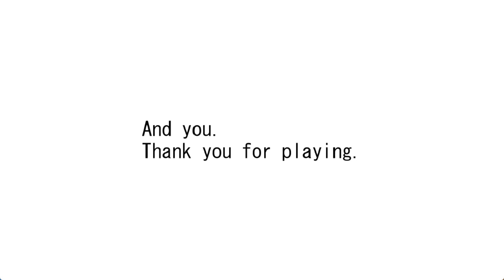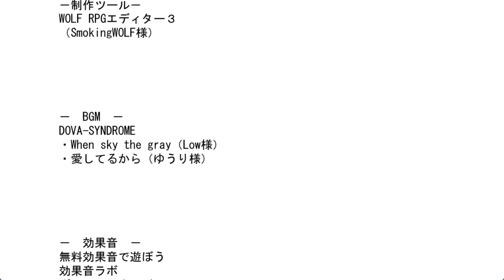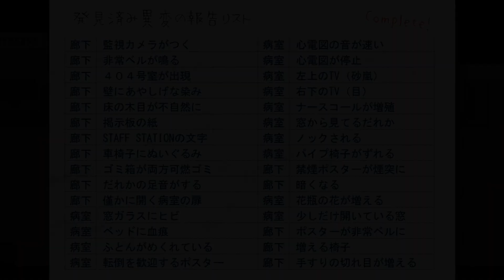奇妙な病棟の異変探し【4階病棟】《単発》実況プレイ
ドットの異変はやはりムズイ！